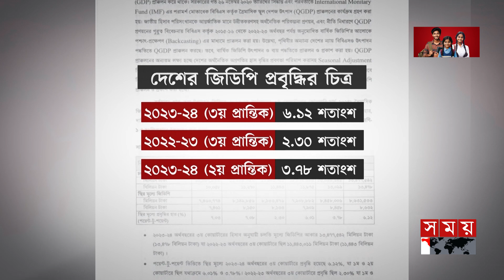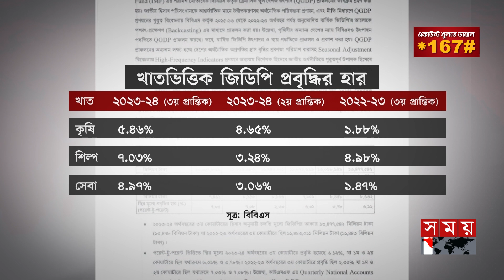জিডিপি প্রবৃদ্ধি বেড়ে ৬.১২ শতাংশ | GDP Growth | Bangladesh | Somoy TV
অর্থনৈতিক নানা আলোচনা সমালোচনার মধ্যেই গত অর্থবছরের তৃতীয় প্রান্তিকে বাংলাদেশের জিডিপি প্রবৃদ্ধি বেড়ে দাঁড়িয়েছে ৬.১২ শতাংশে। যা আগের প্রান্তিকের চেয়ে ২.৩৪ শতাংশ বেশি।

Somoy TV: t.ly/Se1z
Somoy TV Bulletin: t.ly/iqIq
Somoy Entertainment: t.ly/3dWC
Somoy Sports: t.ly/iASp
SOMOY TV ISLAMIC: t.ly/zU6a

Somoynews.tv: t.ly/Y7ab
খেলার সময়: t.ly/xJ5H
সময়ের গল্প: t.ly/EW3M
এ সময়ের বাণিজ্য : t.ly/m3ir

Groups:
Somoy TV (Official)✅: t.ly/ajiO
Somoy Entertainment✅: t.ly/8CLh
Somoy Business✅: t.ly/4xaJ